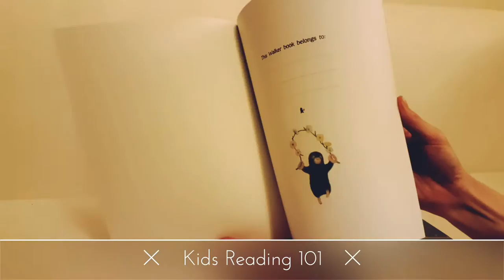Little Mole Collection ☆Kids Reading 101☆